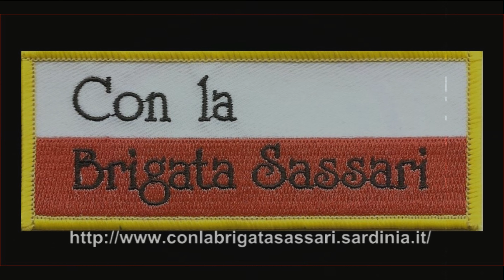BRIGATA SASSARI: ONORI ALLA BANDIERA DEL 151° FANTERIA "SASSARI"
CAGLIARI, 24 FEBBRAIO 2014 - La Bandiera di Guerra del 151° Reggimento Fanteria "Sassari" è rientrata oggi nella Caserma "Monfenera" dopo una breve permanenza a Capo Teulada assieme con i sassarini impegnati in un normale ciclo addestrativo. Nel video gli onori alla Bandiera, decorata di un Ordine Militare d'Italia, due Medaglie d'Oro al Valor Militare e una Medaglia d'Oro al Valore dell'Esercito, resi dalla Banda della Brigata SASSARI e da una Compagnia del 151°. Prima di lasciare Capo Teulada la Bandiera ha ricevuto il saluto dei sassarini. Ecco il racconto di quanto avvenuto atraverso le parole del Cap. Luigi Moi.
HO SALUTATO LA MIA BANDIERA
Un altro campo d'arma è volato via. Non è sempre necessario avere idee straordinarie per rendere straordinario un momento. Anche il più normale dei gesti, inserito in un contesto appropriato, può rendere speciale uno spicchio di quotidianità. Oggi sento dall'animo di voler applaudire con il cuore il gesto di un grande Comandante, che ha trasformato una mattina come tante in un momento unico. Oggi noi uomini del 151° Reggimento abbiamo fatto quello che ogni reparto dovrebbe fare nella medesima circostanza. Al momento del commiato con la Gloriosa Bandiera di Guerra, che tornava alla sede stanziale, ognuno di noi ha reso alla stessa un omaggio individuale. Ogni uomo, ogni donna, incamminandosi davanti agli occhi degli altri commilitoni, nel silenzio, si sono fermati a salutare, a formulare un intimo pensiero per poi sfilare, lasciando spazio a un altro soldato. Ogni singolo uomo del Reggimento. Ecco, il punto è che questi sono momenti in cui riesci realmente a comprendere ciò che si trova davanti ai tuoi occhi. In quei cinque secondi di intimo raccoglimento, davanti a noi non vi era una semplice bandiera, non era un panno quel tricolore, ma il drappo centenario che corse di battaglia in battaglia durante ogni guerra, non era una punta di metallo quella che più si avvicinava al cielo, ma il puntale simbolo della nostra Repubblica, e non erano medaglie quelle che pendevano lungo l'asta, ma la sintesi del sacrificio di oltre 5.000 morti. In quel momento, in quel preciso momento in cui eravamo fermi sul saluto, soli davanti a lei, la Bandiera di Guerra diventava immensa, a farci sentire umilmente, infinitamente piccoli, come fossimo al cospetto di un Dio. E di divino qualcosa le appartiene, per essa abbiamo donato innumerevoli vite, ma la amiamo come se ce le avesse regalate, per essa abbiamo conosciuto ogni sacrificio, ma la ringraziamo come ci sentissimo in debito, essa è qualcosa di totalmente intangibile se non nell'anima, ma è più della somma di ognuno di noi, davanti ad essa fluisce un'emozione che rapportata agli umani sentimenti è quanto più si avvicina all'amore.
24 Febbraio 2014
AUT. TRIB. CAGLIARI N. 9/13 DEL 9 LUGLIO 2013 - DIRETTORE RESPONSABILE PAOLO VACCA